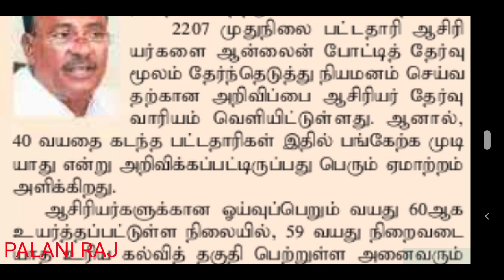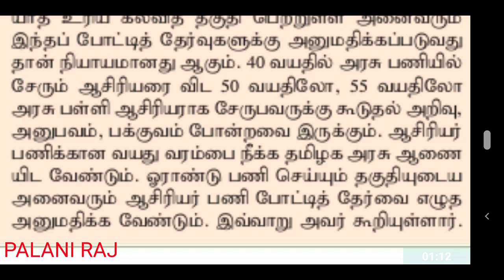TET | TN TET | TRB | PG TRB | TN SCHOOL REOPEN LATEST OFFICIAL UPDATES | SPECIAL TEACHERS